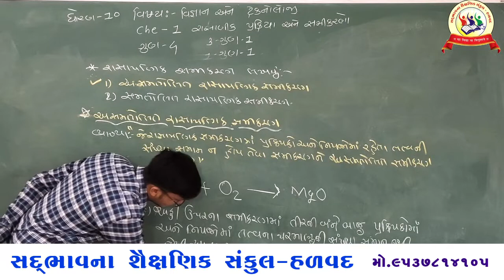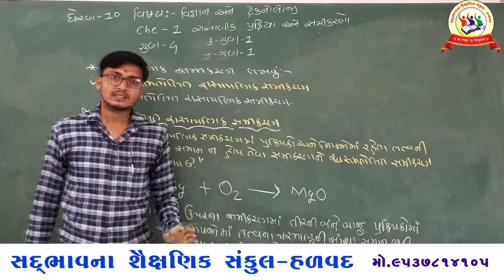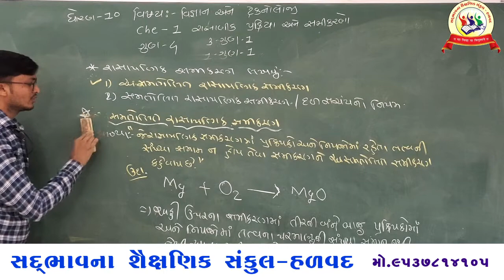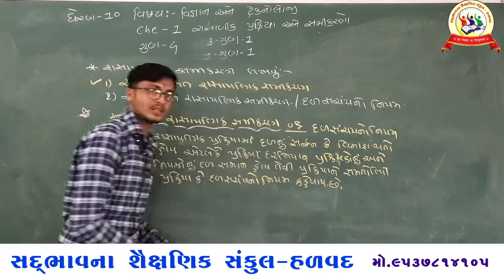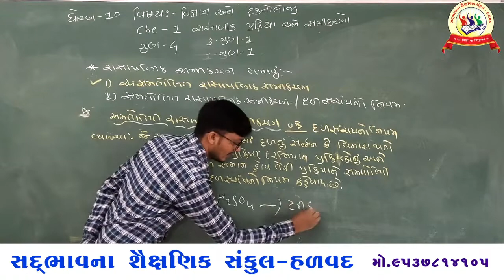SADBHAVNA SCHOOL STD 10 SCI CHAPTER 01 HALVADCHEMICAL EQUATIONS PART - 2